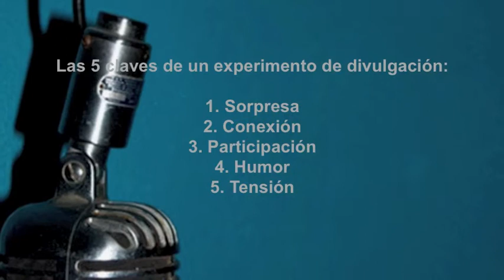Taller "Divulgar ciencia en el siglo XXI". Daniel Jiménez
Intervención del físico y divulgador Daniel Jiménez Albiac en el transcurso del taller "Divulgar ciencia en el siglo XXI", que tuvo lugar en la Universidad de Barcelona el pasado 23 de mayo.  Bajo el título "¿Tienes sciencie appeal?", el director de Creaciència-Experimentàlia dio algunos trucos para hacer la ciencia atractiva.

Esta iniciativa se enmarca en el ciclo de talleres "Divulgar la ciencia en el siglo XXI" impulsado por la Fundación OESA con el fin de dotar de herramientas y estrategias que permitieran a investigadores y agentes de la I+D+i difundir los resultados de sus proyectos de investigación de forma eficaz y accesible.

El taller celebrado en la Universidad de Barcelona contó con la colaboración de la Xarxa de Referència R+D+i en Aqüicultura de la Generalitat de Catalunya y la Asociación de Periodistas de Información Ambiental (APIA)